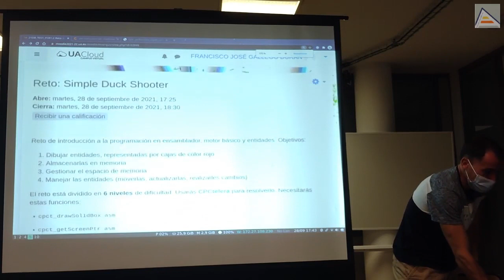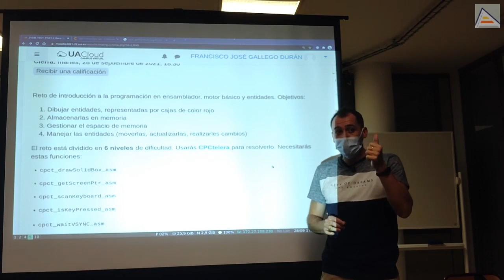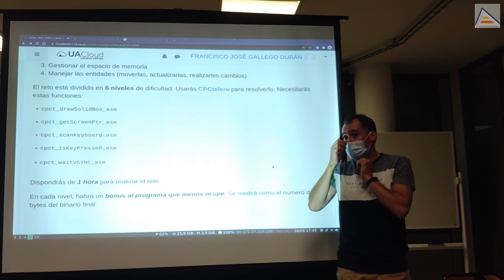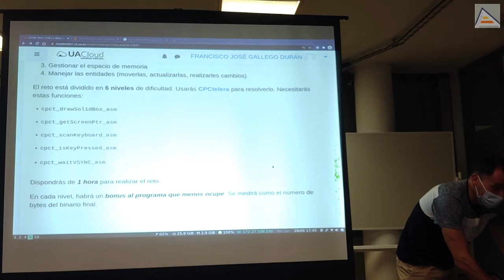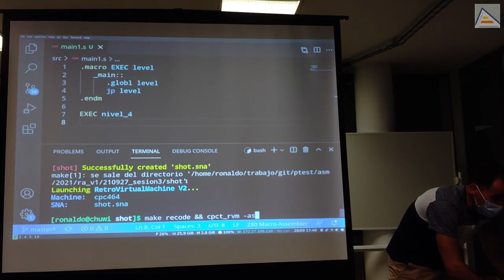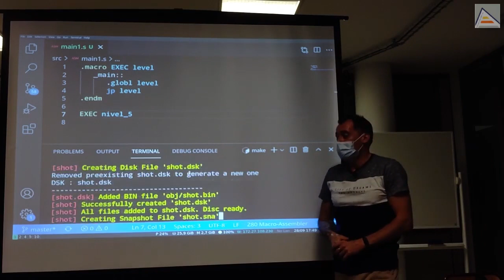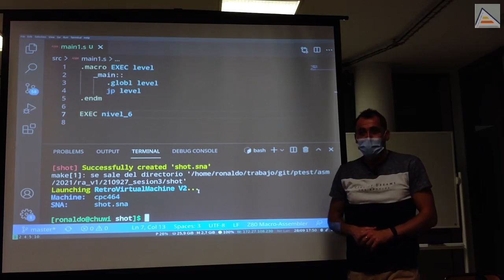Desafío Duck Shooter en ensamblador Z80 [ 3.2 ]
El desafío Duck Shooter es un pequeño minijuego de disparar a patos cuando pasan por delante de una mirilla. Se propone implementarlo con cajas, de forma sencilla, a modo de prototipo. Hace falta saber dibujar cajas, calcular posiciones en pantalla, leer el teclado, hacer bucles en ensamblador, almacenar datos de entidades en memoria y recorrer y modificar esos datos.

Todo esto son funcionalidades básicas de cualquier motor de un videojuego. Por eso, este desafío sirve para empezar a trabajar estos conoceptos y dominarlos para poder crear nuestros propios juegos más adelante.

Contenidos
00:00 Presentación del desafío Duck Shooter
02:18 Funciones de CPCtelera y donde encontrarlas
03:37 Explicación y demostración niveles del desafío